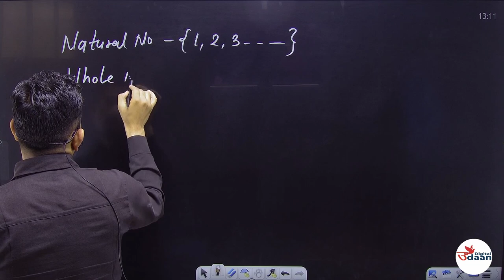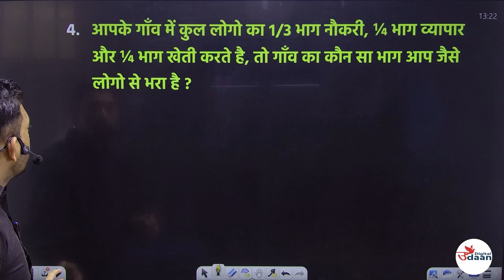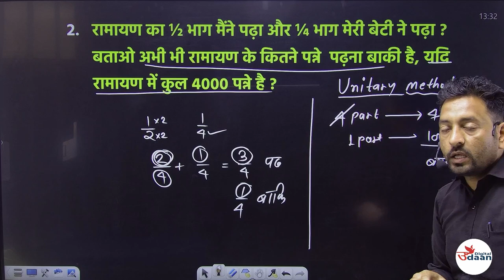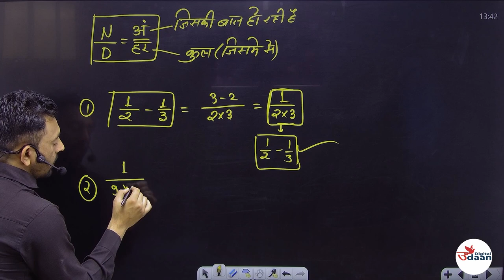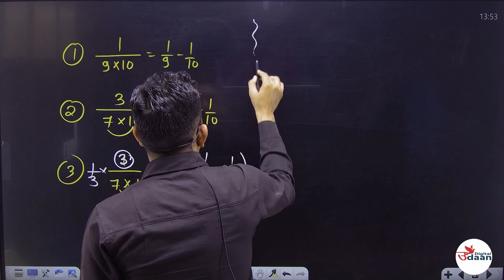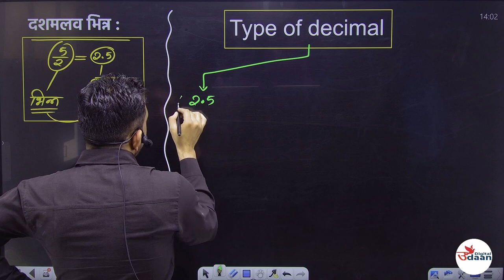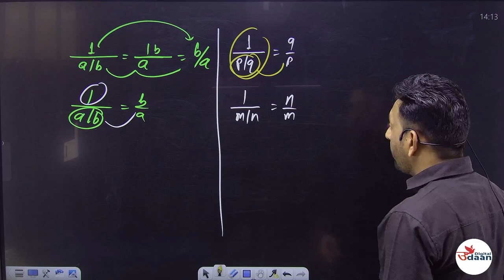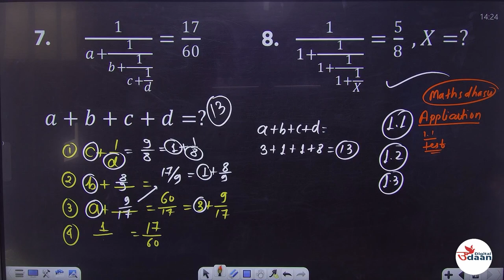1.2 Type of fraction and decimal || Dhasu maths | Number system || usefull for all one day exams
*Previous Video Class links :*